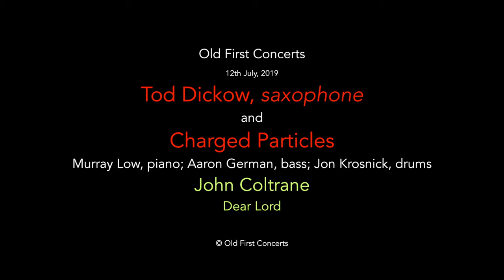Tod Dickow and Charged Particles plays Dear Lord by John Coltrane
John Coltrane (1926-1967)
Dear Lord

Tod Dickow, saxophone
and
Charged Particles: Murray Low, piano; Aaron Germain, bass; Jon Krosnick, drums.

Recorded July 12, 2019 at Old First Concerts, 1751 Sacramento Street, San Francisco, CA 94109.